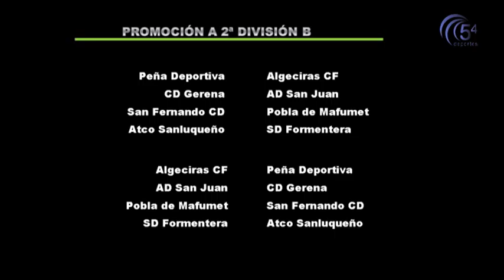DEPORTES 5 DE JUNIO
Música empleada:
-Cartel-No motivation
-Benni B-Your Honor